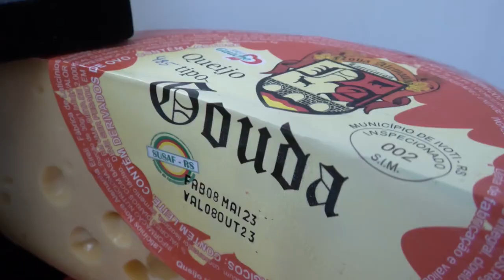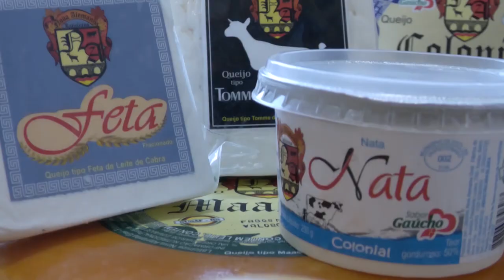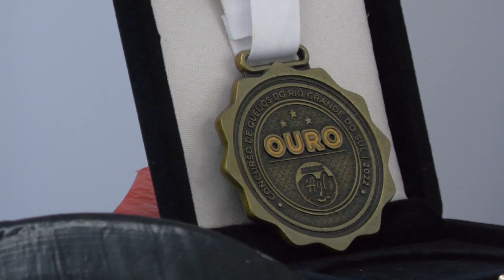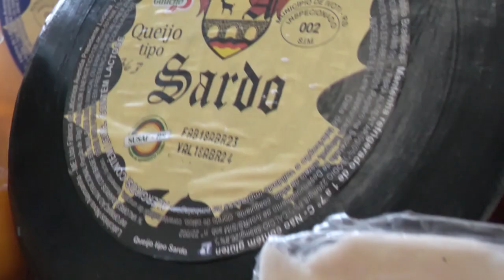Queijaria Nova Alemanha - Rio Grande Rural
O Relatório Socioeconômico da Cadeia Produtiva do Leite mostrou redução no número de produtores vinculados à indústria leiteira no Estado, porém apresentou estabilidade na produção devido às novas tecnologias e à profissionalização da área. Conheça agora uma familia, de Ivoti, que encontrou na atividade leiteira sua principal fonte de renda e hoje recebe prêmios por seus queijos produzidos na Queijaria Nova Alemanha.